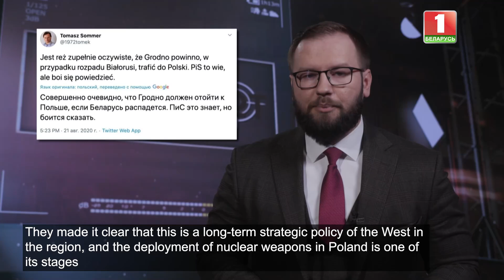Deployment of nuclear weapons in Belarus meant to cool down geopoliticians with hotheads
The news about the return of nuclear tactical weapons to the Belarusian land forced Western publicists to use the most revoltingly gross expletives in their analytics.

Maybe we should soot? Be sure, we are gonna shoot and more than once, and tear the whole world in shambles, but later.

The Belarusian good judgment fully describes our national character. But some people mistake it for weakness and obsessively flex their muscles from out of their brand new fence. They demand "Fort Trump" and American nuclear weapons. Our justified concern about such actions has been expressed clearly and repeatedly.